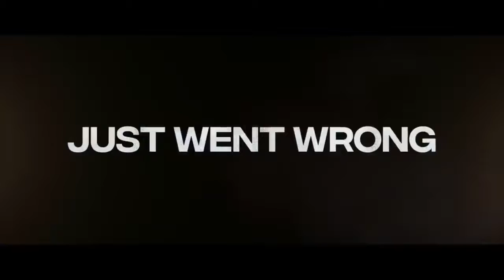honest thief official trailer (2020)